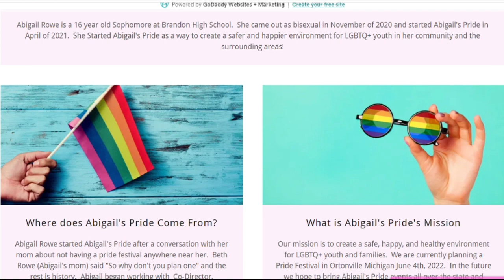Ortonville to hold first Pride Festival sparked by teen's organization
The high school sophomore started Abigail's Pride to create a safer and positive environment for the LGBTQ+ youth in her community and across SE Michigan. And now June 4, her efforts have led to Ortonville's first Pride Festival.